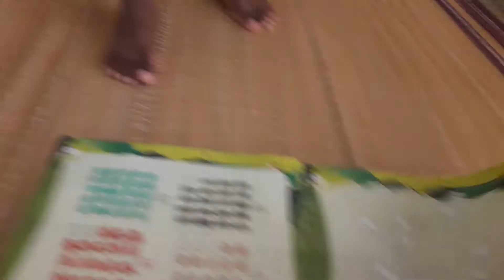Kindly find the activity of Master S. Nihith on Maths numbers from '11-20' herewith on 23.07.2020